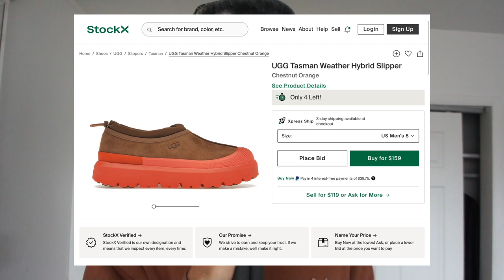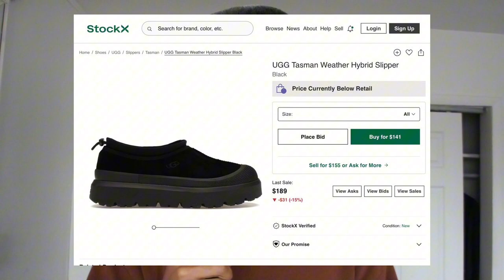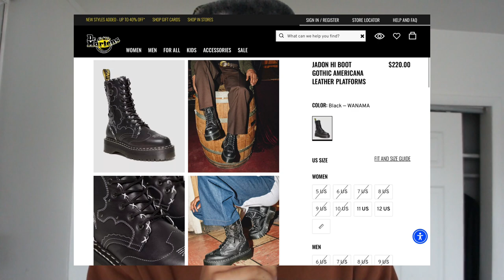Ultimate Boots Wishlist 2024🥾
🔍 Highlights:
    * 0:00 -Introduction
    * 0:50 -Ugg Tasman Weather Hybrid
    * 2:25 -High Gothic Americana Platform Boots Doc Martens
    * 3:32 -Classic Timberland Boots
    * 4:23 -Cowboy Boots
    * 5:35 -Custom Patch Boots
    * 6:55 -Big Red Boots by MSCHF

🌟 Join the Community:

Be a part of the movement!

🙌 Share Your Finds!
If you have recent boot cops or favorite boots brands, share them in the comments below. Let's inspire each other in the world of getting fly